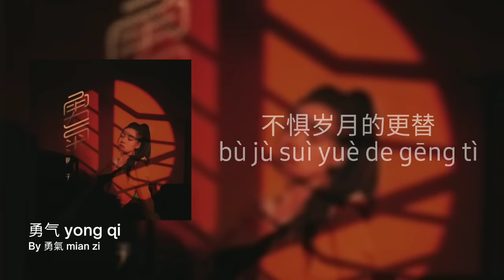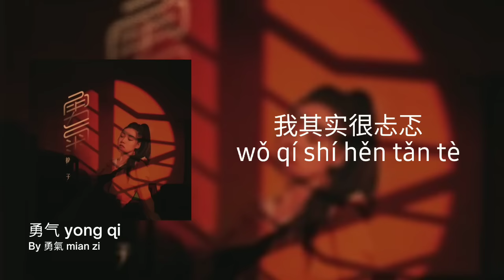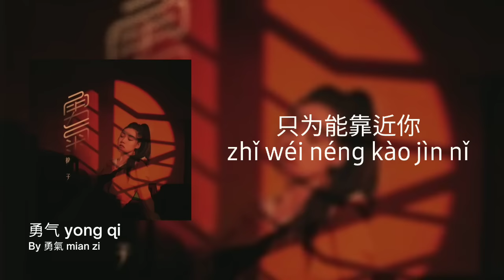勇气 Yong Qi - 勇氣 Mianzi (Lyrics Video)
Artist 演唱： 棉子 Mian Zi
Lyric 作詞：夏飞
Composer 作曲：潘柯夫